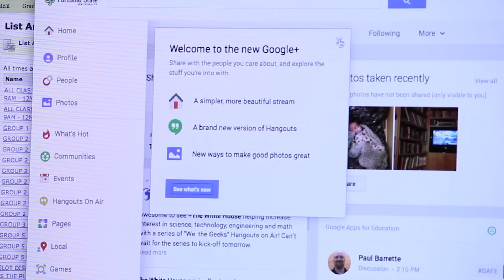Prepare for an Integrated Future | Portland State | MS in Global Supply Chain Management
Today’s global organizations are looking for leaders who can integrate all functions related to global supply chains. Portland State University’s Master of Science in Global Supply Chain Management (MS GSCM) prepares you to fearlessly lead across organizations. This 21-month online and part-time program gives you a deep understanding of global supply chain best practices across the full spectrum of product and service strategies—including new product innovation, markets and channels, sourcing, lean operations, project management, logistics, analytics, and sustainable end-of-life closed loop processes. Our MS GSCM is the perfect solution to prepare you for a bright future in supply chain management. MS GSCM, prepare for an integrated future. Learn how PSU School of Business can help you lead fearlessly: pdx.edu/sba.

pdx.edu/sba